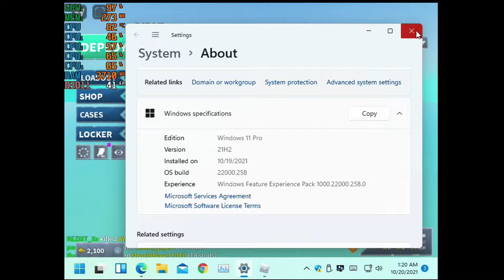Roblox - Windows 11 & With The Core 2 Quad ( Q9300 ) Intel Q45/Q43 Express Chipset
-Royal High
-Arsenal
-Strucid

-System is a compact Lenovo M58 and doesn't have a "pcie" slot so adding a gpu isn't possible.
-The system plays the game audio just fine but it doesn't get picked up by the recorder.

System is a compact Lenovo M58
CPU: Intel Core 2 Quad Q9300 2.5ghz
Graphics Via the - Intel Q45/Q43 Express Chipset
Ram: 6gb ddr3  1066mhz
OS: Windows 11 Pro
Res: 800x600
Settings: Low